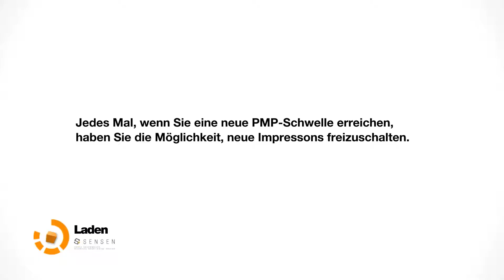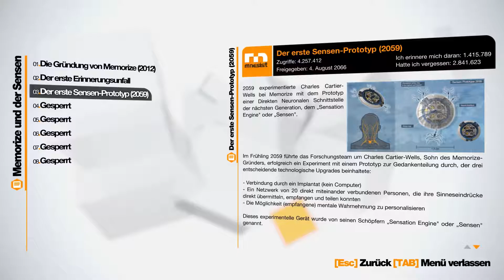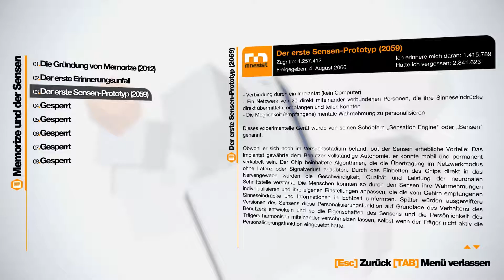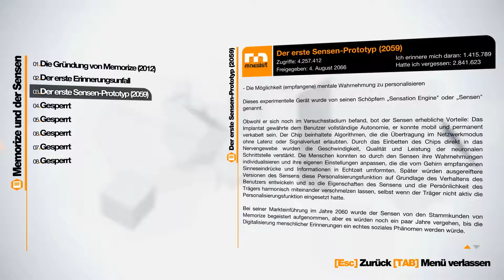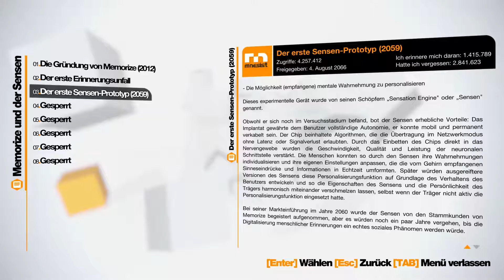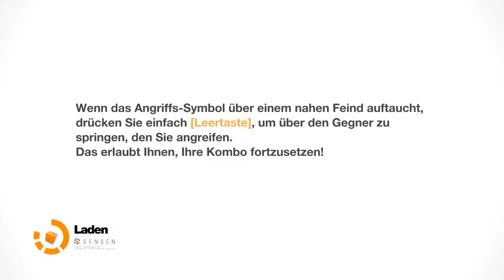Let's Play Remember Me #005 [Blind] [Deutsch] [HD] - Schmerzhafte Weihnachten